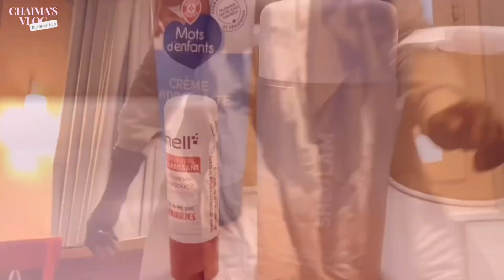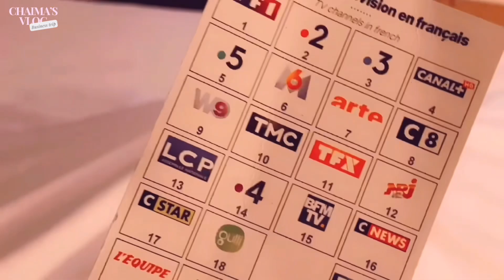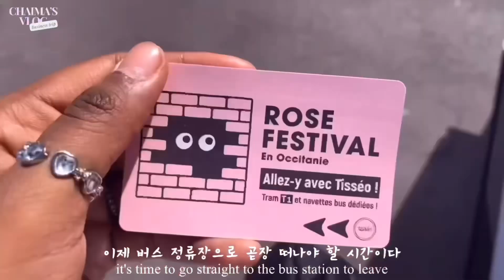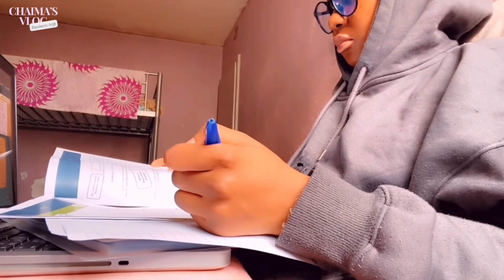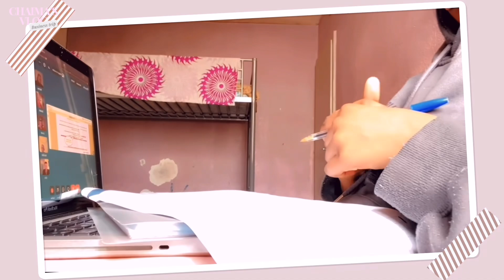vlog| going to Toulouse alone for work🇫🇷, The Pink City, business trip, hotel room tour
😱I'M GOING TO TOULOUSE FOR THE FIRST TIME😱!

Welcome to this new video! Follow me during my debut hehe😄!

Q&A

//22
•where do you live?
//France
•camera?